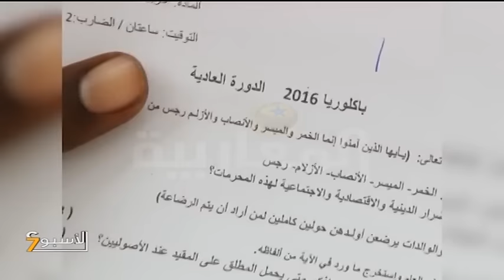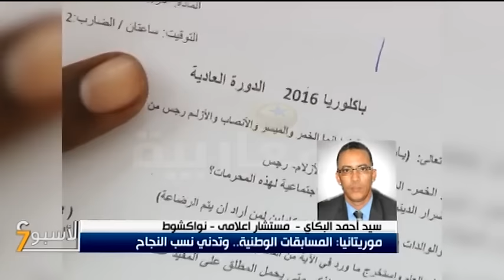موريتانيا: المسابقات الوطنية.. وتدني نسب النجاح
الأسبوع - 23/06/2016
المقدم: سمير خالدي
المنتج: أحمد البكري

ضيـف ستوديو :  عادل الحامدي - مدير مكتب "قدس برس" في لندن
ضيـف ستوديو :  عبد الله الكبير - كاتب ومحلل سياسي

سيد أحمد البكاي -  مستشار إعلامى - نواكشوط